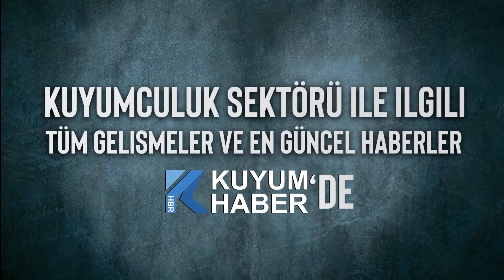Belbak Kuyumculuk Firma Sahibi Sayın Zeki Belbak İstanbul Jewelry Show'u Değerlendirdi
İstanbul Jewelry Show'a katılan firmalarımız pek çok yeni müşteri ile de tanışma fırsatı buldu. ''Fuarın oldukça yoğun geçtiğine'' dikkat çeken Belbak Kuyumculuk Firma Sahibi Sayın Zeki Belbak, fuarın her yıl üzerine koyduğunun altını çizdi.